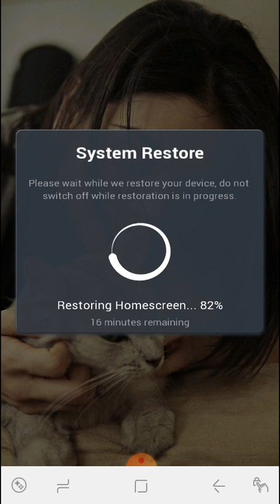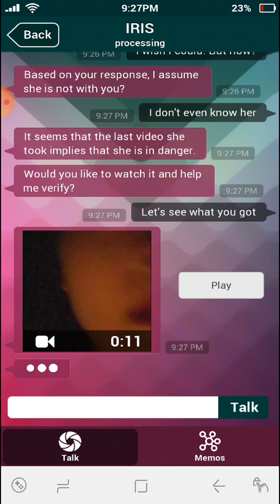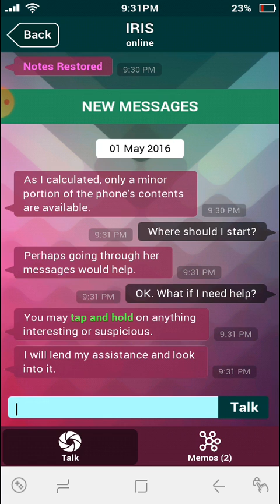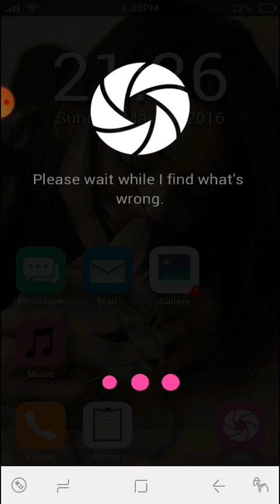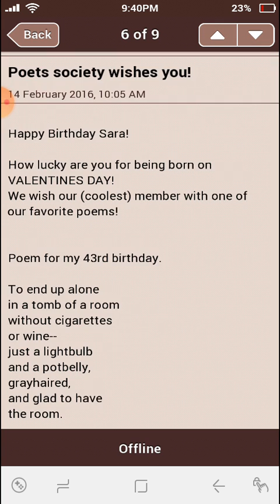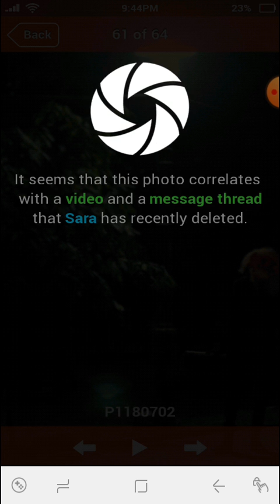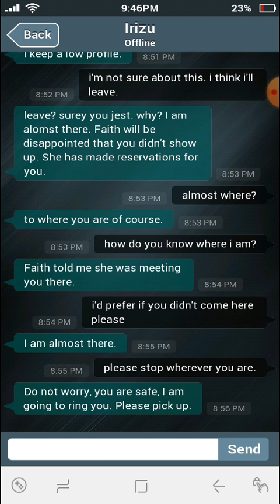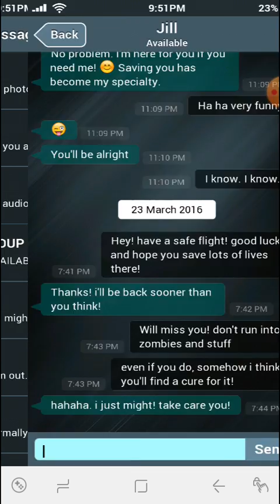S.I.M ep 1